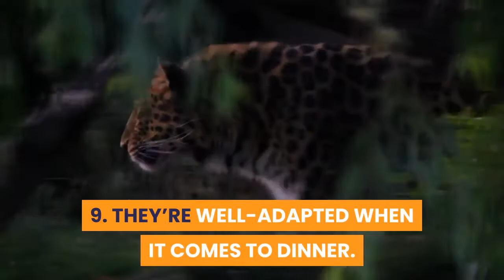10 Interesting Facts About Amur Leopard - Encyclopedia About Animals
10 Interesting Facts About Amur Leopard - Encyclopedia About Animals

0:00 - Intro
0:30 - THE RAREST BIG CAT IN THE WORLD
0:39 - THE AMUR LEOPARD POPULATION
1:00 - PRISON TIME FOR POACHERS
1:32 - LEOPARD HAVE SPOTS LIKE FINGERPRINTS
1:41 - LEOPARD OWN BOTH A SUMMER AND WINTER WARDROBE
1:53 - NIGHT CATS
2:04 - LEOPARD CAN GET CHILLY IN THE MOUNTAINS
2:12 - CATS THAT CLIMB
2:22 - THEY’RE WELL-ADAPTED WHEN IT COMES TO DINNER
2:34 - COOL CUBS